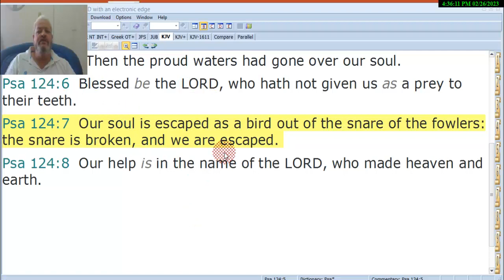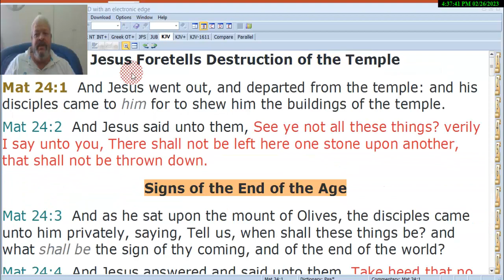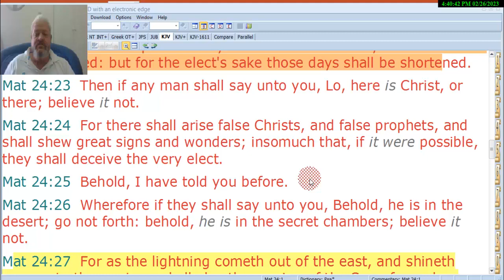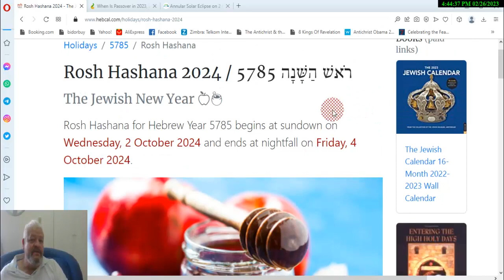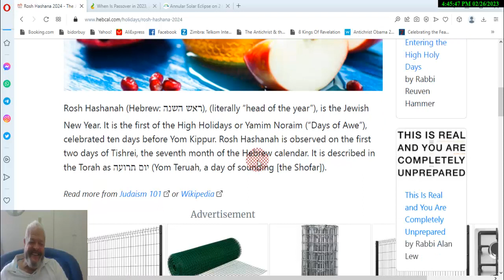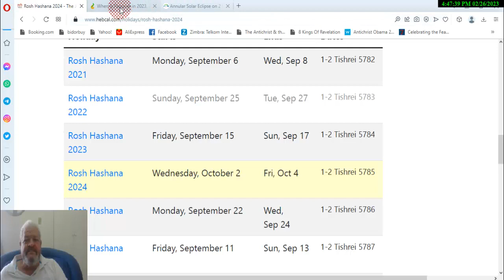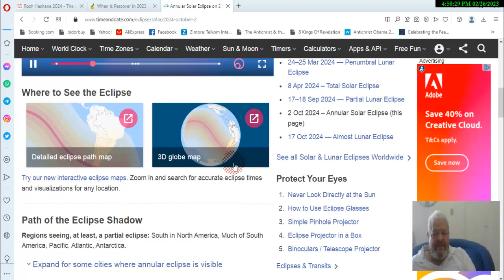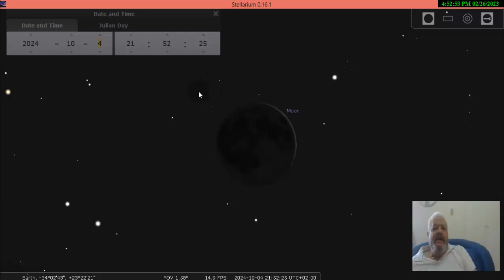2024 IS PSALM 124 7 - AND MATHEW 24 24 - FALL FEAST 2024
JOSEPH BECAME PRIME MINISTER ON FEAST OF TRUMPETS
Joseph is a type of Jesus, and likewise will the false messiah copy God.
Psa 81:3  Blow up the trumpet in the new moon, in the time appointed, on our solemn feast day, Feast of Trumpets.
Psa 81:4  For this was a statute for Israel, and a law of the God of Jacob.
Psa 81:5  This he ordained in Joseph for a testimony, when he went out through the land of Egypt: where I heard a language that I understood not.

Isaac sowed in difficult times

JOSEPH A TYPE OF JESUS CROWNED SECOND IN COMMAND ON FEAST OF TRUMPETS. YOUTUBE BANNED THIS VIDEO.

THE SEVEN GOOD YEARS ENDS AND THE 7 LEAN YEARS BEGIN AT FEAST OF TRUMPETS 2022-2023